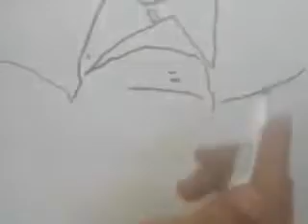الفنان محمد صبحى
محمد صبحى
تعليم فن الرسم محمد مصطفى
قناة العداله محمد مصطفى
رسوم متحركه
رسم ابيض و اسود
تعليم الرسم
رسم الفنانين
الفنان محمد مصطفى
الاذاعى محمد مصطفى